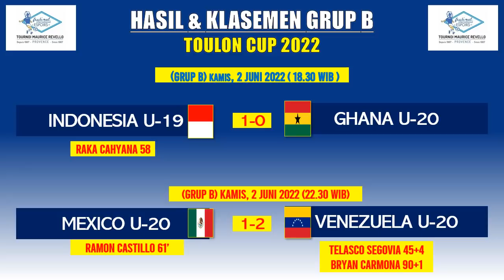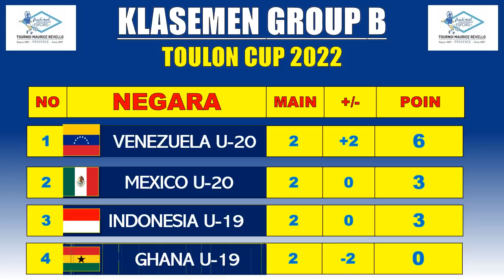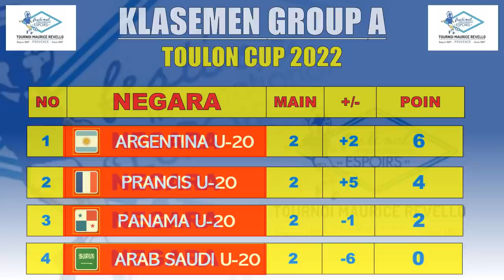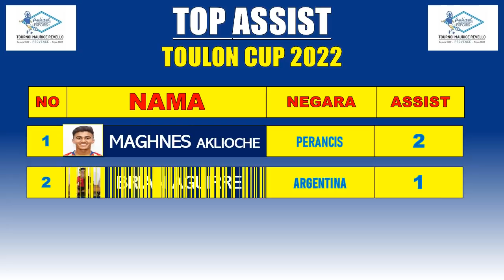Hasil Toulon Cup 2022 Hari Ini - MEXICO 1-2 VENEZUELA - Klasemen Toulon Tournament 2022 Terbaru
Berikut hasil Turnamen Toulon hari ini
KAMIS, 2 JUNI 2022 :

Grup A
INDONESIA U19 1-0 GHANA U20
VENEZUELA u20 2-1 MEKSIKO U20